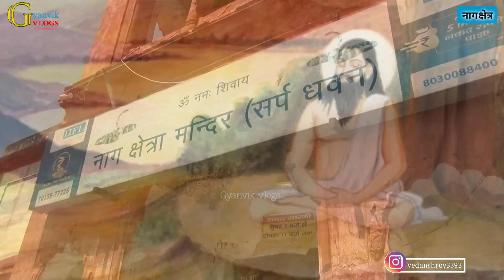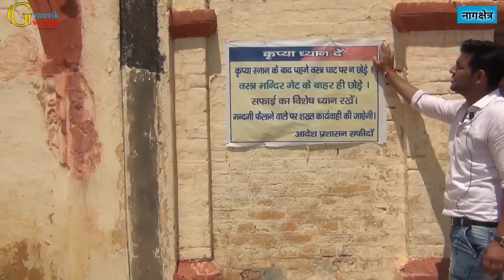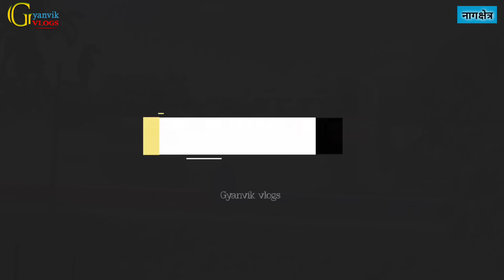|| Nagshetra Safidon ||जहां कभी हुआ था सांपों का सर्वनाश, वो जगह लेती है हर साल किसी ना किसी की बलि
शिकार के रास्ते में राजा को प्यास लगी तो वह शमिक ऋषि के आश्रम में चले गए। उस समय शमिक ऋषि ध्यान में लीन थे और राजा द्वारा पानी मांगे जाने पर भी उन्होंने कोई उत्तर नहीं दिया। इस पर राजा के मुकुट में बैठे कलियुग ने अपना असर दिखाया और राजा के मन में ऋषि को मृत्युदंड देने का विचार आया। किन्तु अच्छे संस्कारों के कारण उन्होंने ऐसा करने से खुद को रोक लिया। लेकिन कलियुग के बुरे प्रभाव के कारण उनकी मति भ्रष्ट हो गई और उन्होंने एक मरा हुआ सांप शमिक ऋषि के गले में डाल दिया। पृथ्वी के किसी मनुष्य पर कलियुग का यह पहला प्रभाव था और उसने सबसे संस्कारी राजा को ही अपना शिकार बनाया।

जब शमिक ऋषि के पुत्र श्रृंगी स्नान करके लौटे तो उन्होंने देखा कि उनके पिता समाधि में बैठे हैं और उनके गले में मरा हुआ सांप पड़ा है। यह देखकर वह बहुत क्रोधित हुए और पता करने पर उन्हें एक राजा द्वारा यह कृत्य करने के बारे में पता चला। इस पर उन्हों ने शाप दिया कि अगले सात दिनों के अंदर राजा की मृत्यु तक्षक नाग के डसने से होगी।
जब शमिक ऋषि का ध्यान पूरा हुआ और उन्हें इस बारे में पता चला तब उन्होंने राजा के पास सूचना भिजवा दी। ताकि वह पूरी सतर्कता बरतें। इस पर राजा ने अपने आपको मृत्यु के लिए पूरी तरह तैयार कर लिया और अपने बेटे जन्मेजय का राजतिलक कर उन्हें राज्य सौंप दिया। फिर सांतवें दिन तक्षक के काटने से राजा की मृत्यु हो गई। जब जन्मेजय को पिता की मृत्यु का कारण पता चला तो उन्होंने सभी सांपों को मारने के लिए सर्पसत्र यज्ञ किया। इस पर सभी सांप आकर हवन कुंड में गिरने लगे। डरे हुए तक्षक ने इंद्र के सिंहासन में लपेटा ले लिया और फिर आस्तिक ऋषि के समझाने पर जन्मेजय ने अपना यज्ञ रोका। फिर पृथ्वी पर इतना सक्षम कोई राजा नहीं बचा, जो कलियुग को रोक सके।

According to legend, Sarpa Satra or Snake sacrifice was a yagna performed by Emperor Janamejaya of the Kuru empire who had ascended to the throne of Hastinapura upon the death of his father Parikshit. The legend states that Parikshit, the lone descendant of the House of Pandu, son of Abhimanyu and grand son of Arjuna of the Mahabharata fame, had died of snakebite. He had been cursed by a sage to die so, the curse having been consummated by the serpent-chieftain Takshaka. Janamejaya bore a deep grudge against the serpents for this act, and thus decided to wipe them out altogether. He attempted this by performing a great Sarpa Satra – a sacrifice that would destroy all living serpents. At that time, a learned sage named Astika, a boy in age, came and intervened to stop the yagna; Astika's mother manasa was a Naga and father was Jaratkaru a saintly Brahmin. Janamejaya had to listen to the words of the learned Astika and set Takshaka free. He also stopped the massacre of the snakes (Nagas) and ended all the enmity with them. From then onward the snakes (Nagas) and Kurus lived in peace.

दोस्तों अगर आपको हमारी यह वीडियो और हमारा कंटेंट पसंद आए तो जरूर अपने अच्छे सुझाव और अपने कमेंट जरुर हमें दें ताकि अगली बार हम आपके लिए इस से भी बेहतर और अच्छी वीडियो ला सकें।

धन्यवाद
नमस्ते।